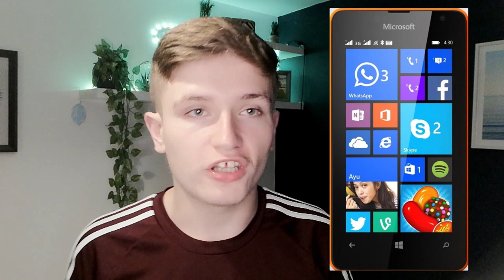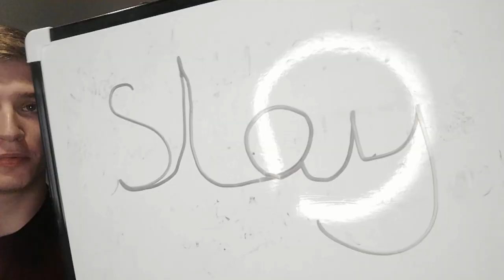What I Like Most In The Morning....